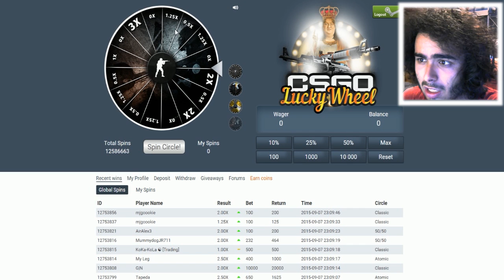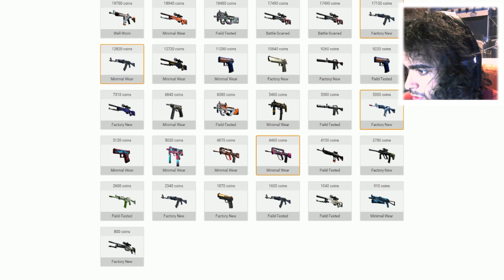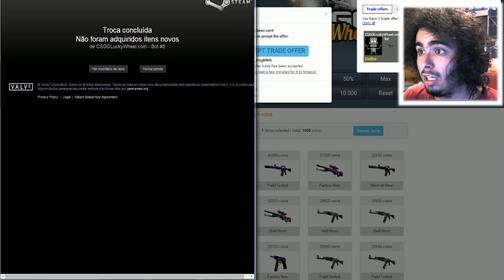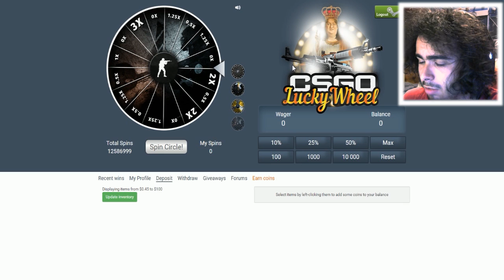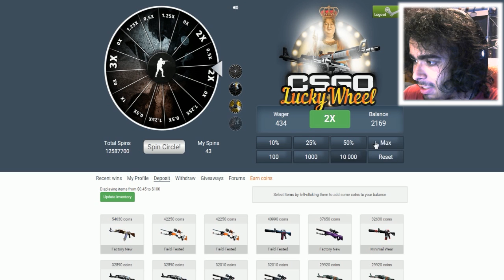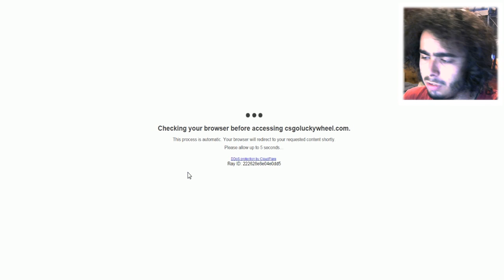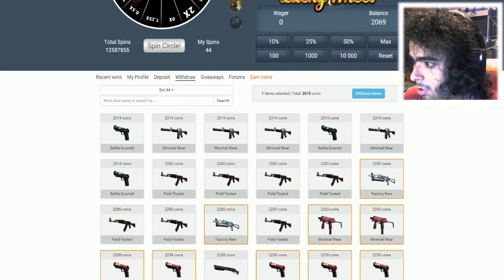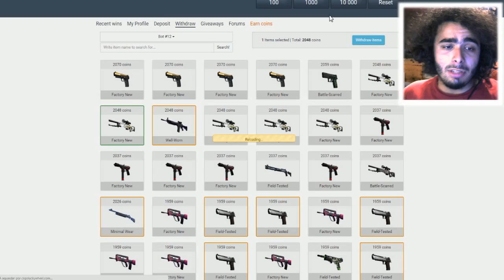CS:GO RODA DA SORTE "LET'S BE RICH S2"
RODA DA SORTE CS:GO

CSGOReactor.com

DOAÇÕES CS:GO

Social Links

Specs do Meu Pc:

CPU:Intel Core i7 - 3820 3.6GHZ
Placa Grafica:Asus Strix Nvidia GTX 970
Motherboard:Asus P9X79
Disco Principal:SSD Cucial BX100 250GB
Disco Secundário:Western Digital 1TB Caviar Green 7200RPM 64MB SATAIII 3.5
Memória RAM: Kingston Hyper 2gb(x4)